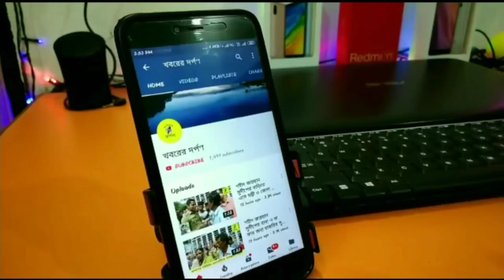জামাই ষষ্ঠীর দিনিই স্বপ্নাদেশে বাড়ির পেছন থেকে মাটি খুঁড়ে উঠলেন রাধা কৃষ্ণ সঙ্গে শালগ্রাম শিলা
জামাই ষষ্ঠীর দিনিই স্বপ্নাদেশে বাড়ির পেছন থেকে মাটি খুঁড়ে উঠলেন রাধা কৃষ্ণ সঙ্গে শালগ্রাম শিলা এমনটাই দাবি করেন পরিবার। নদীয়ার শান্তিপুরের ফটকপাড়ায় রাধাকৃষ্ণের যুগল মূর্তি দেখতে ভোর থেকেই লোকজনের ভিড়, সামাজিক দূরত্ব উপেক্ষা করেই দলে দলে মানুষ ছুটে আসেন ঐ যুগলমূর্তি দেখতে ৷ পাথরের কৃষ্ণ, পিতলের রাধা ও একটি শালগ্রাম শিলা যা সাধারনত বিভিন্ন মন্দিরে পূজিত হন। সেই একই জিনিস নাকি মাটি খুঁড়ে পাওয়া গেছে এই কথা প্রচার হতেই দলে দলে মানুষ ছুটে আসেন ৷ শান্তিপুরের ফটকপাড়ার বাসিন্দা শিবু পালের ছেলে প্রবীর পাল জানায়, যে গত তিন মাস ধরে ঐ যুগল মূর্তির  স্বপ্ন দেখ ছিলো সে ৷ প্রবীর আরো জানায়, যে, অধিক রাত্রে ঐ বিগ্রহ নাকি তাঁকে স্বপ্নে উদ্ধার করার কথা বলে ৷ উদ্ধারের নির্দিষ্ট দিনও নাকি জানিয়ে দেন ঐ মূর্তি ৷ জামাই ষষ্ঠীর ভোর রাত্রে নির্দিষ্ট স্বপ্ন অনুযায়ী তাঁদের বাড়ির পিছনে সুপারি গাছের নীচে গর্তখুঁড়ে ঐ যুগলমূর্তিকে উদ্ধার করা হয় ৷ যদিও ঐটুকু ছোট্ট গর্ত থেকে রাধা, কৃষ্ণ ও একটি শালগ্রাম শিলা পাওয়া নিয়ে এলাকার মানুষের প্রশ্ন চিহ্ন রয়েই যাচ্ছে ৷ স্থানীয় বাসিন্দাদের মধ্যে মিশ্র প্রতিক্রয়া পাওয়া গেছে ৷ তবে অনেকেই ঠিক বিশ্বাস করতে চাইছেন না বিষয়টি।